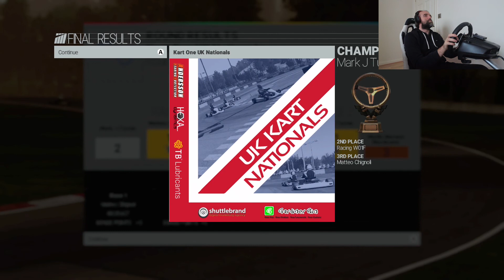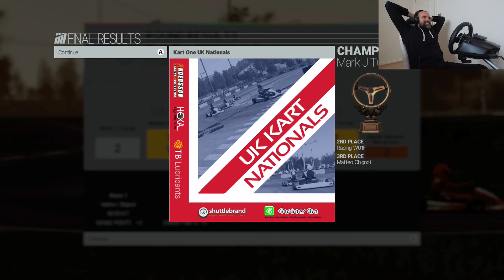Project Cars Career P2. Xbox SGW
Project Cars Career part 2. Again karting and another rounds of career season!

So guys and girls, I know how boring to read this description, so let watch this video.

YouTube Library